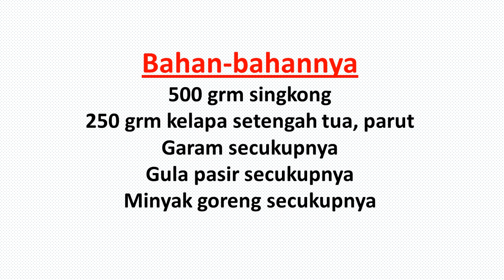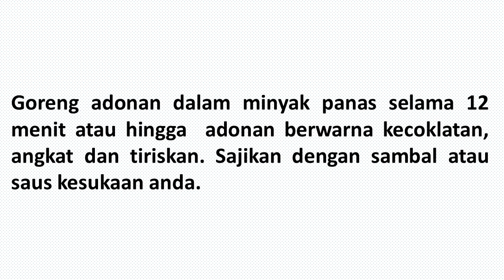RESEP COMBRO ISI KEJU